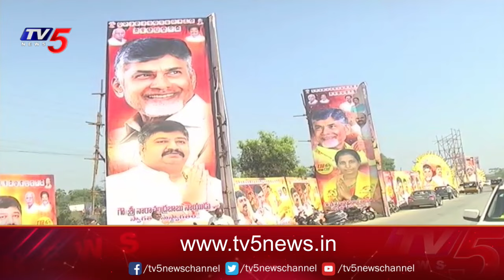నెల్లూరులో టీడీపీ బహిరంగ సభ | TDP Public Meeting at Nellore | Chandrababu Naidu | TV5 News